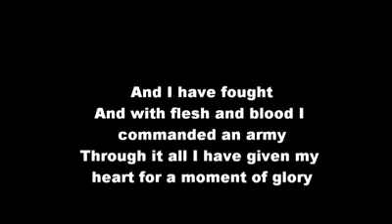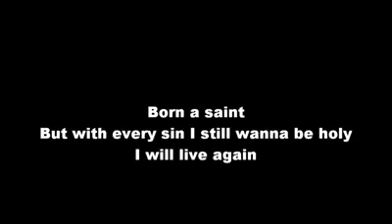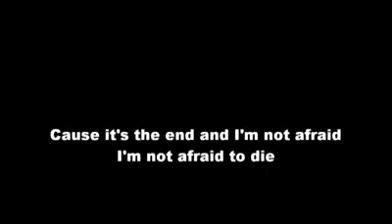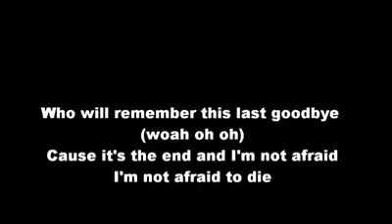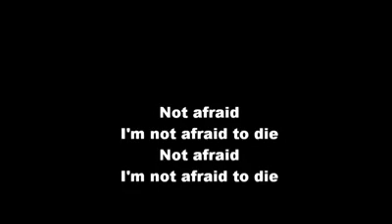In the end by Black Veil Brides